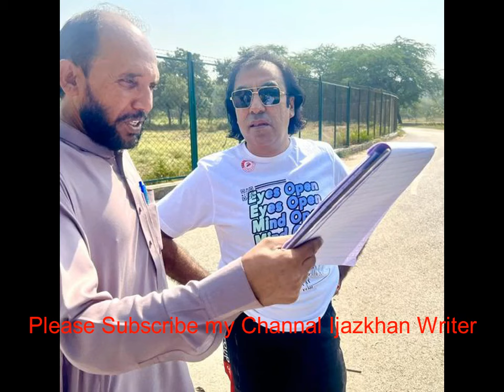Pashto Film OS HO MI ZARGEE SHAVE SHOOTING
OS HO MI ZARGEE SHAVE SHOOTING
PASHTO CINAMA
Pashto Cinama
PASHTO SHOWBIZ
Ijazkhan Writer
PASHTO ENTERTAINMENT
Pashto Cinama Latest News Up Date
Traffic Sources
10.4%
Percentage of viewers from suggested videos
Browse features
63.6%
Notifications
13.5%
Suggested videos
10.4%
Channel pages
6.5%
YouTube search
3.9%
Others
2.2%